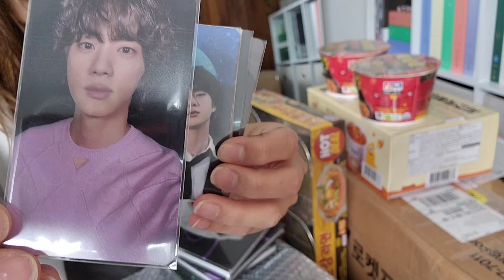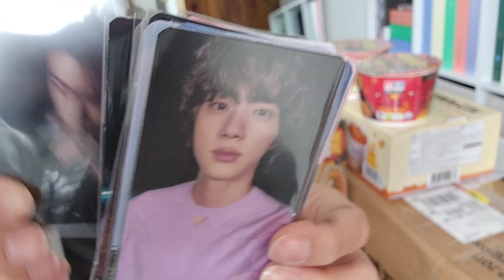Unboxing time!(Jin's Album The Astronaut,Merch Box&korean food) with Delivered Korea 🇰🇷